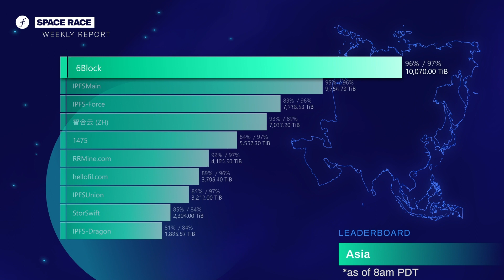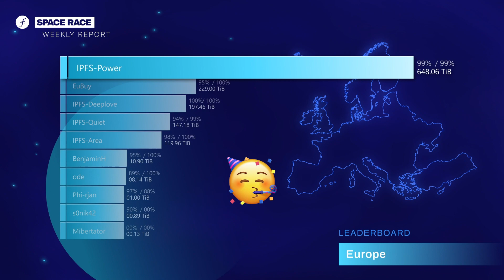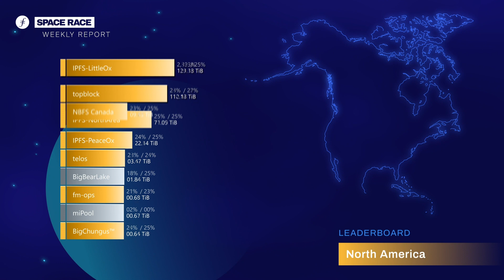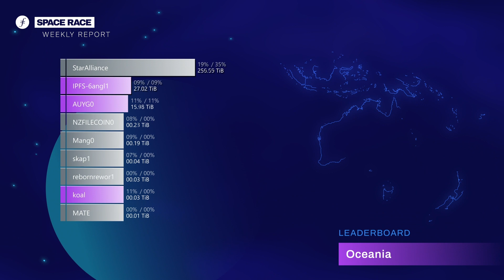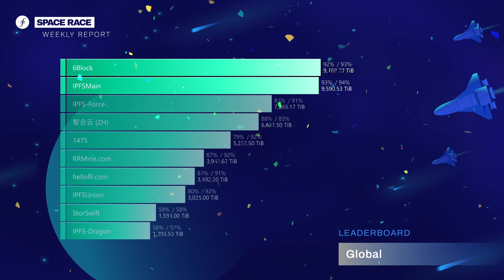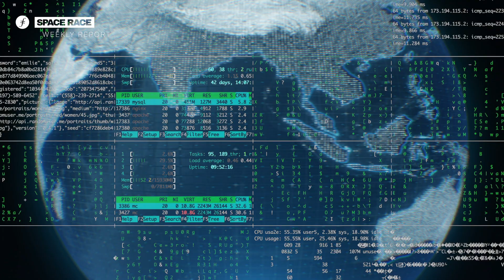Space Race Report: Week Two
Week two, reporting on all the action of the Filecoin Space Race, including global and continental leaders, community champions and rising stars.